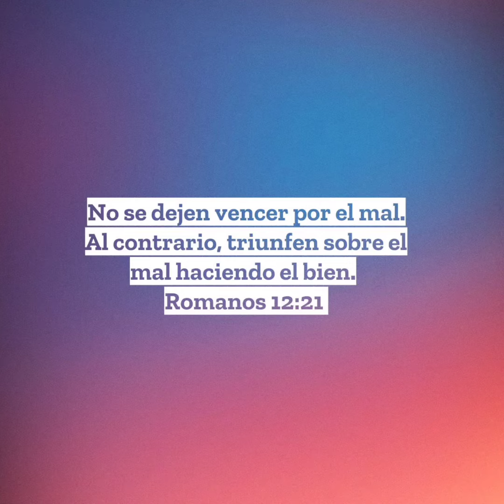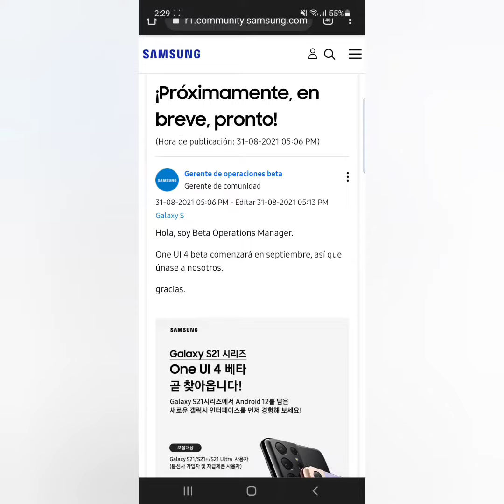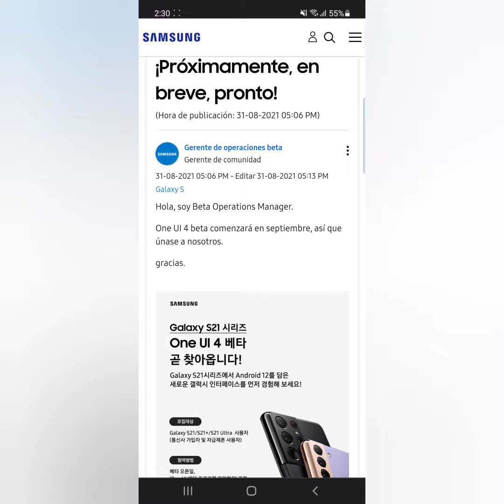Samsung Confirma que One UI 4.0 Llegará este mes 📲🚀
✅ Link noticia beta One UI 4 para Samsung S21